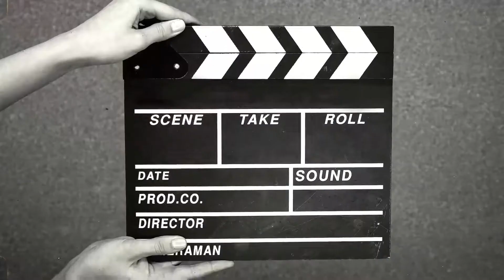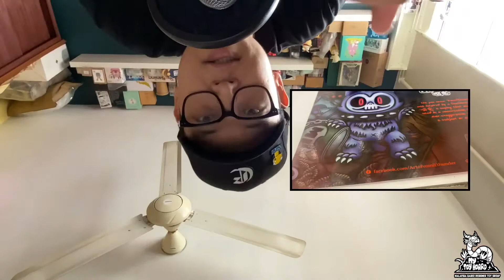MY Toy Hoard: MY Hoard Lokal Ep 16 - October 2022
MY Hoard Lokal is a monthly series. Where we bring you recaps on what happen in previous month & also what will happen in this month within the Malaysia’s designer & art toy scene!

Designers & Brands mentioned in video:
Nepfix Studio
Sixty Nine Resonance
TAGCC
j.0525
ticcoworld
laowang1102
evangelione
kangblabla
michaelchuah
yuureinekosama
aspace_kl
telurpecah_gmbbkl
gmbb.kl
oodplex
jnjfspace
mr.brainass
JW
madsage_tees
junny.studio
vomitthunder
YKAD Studio
urbancr3atures
ryunaarts
kawan.lab
rgbdarrel
kamabokoofficial
b_project1128
akunapie
littlepoupees_studio
drawdelow
madtrovert
siaogwa
annjyeann
seanlon
ssdesignstudio
mr.xianffy
uncle_lucky888
choo.ch.71
pandaeyes85
sky_toy_3
messydeskstudio
cauldroncollabs
ohshiet.official
shorkuma
shock0hmsyndrome
tixitzero
yui32satomi